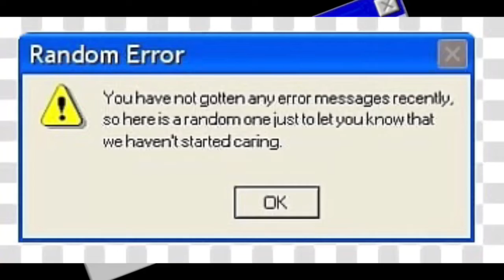Two time Meme!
Apps:
MediBang art (background in the beginning)🌈
IbisPaint (for most stuff)💞
Cute cut Pro (music, tweenin yah)🖤
MagicEraser for erasing backgrounds duh!💛
YouTube studio! 💜
Original? Deleted?
Made with:
My bear hands
IPad
Brain
Staying up till 11:00 P.M
And yeah!
Btw I now have a crew!